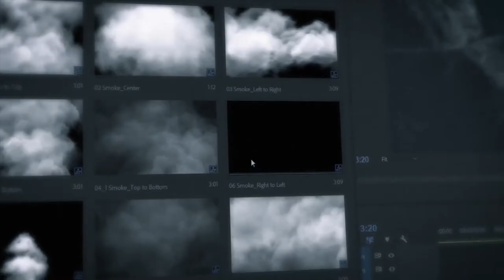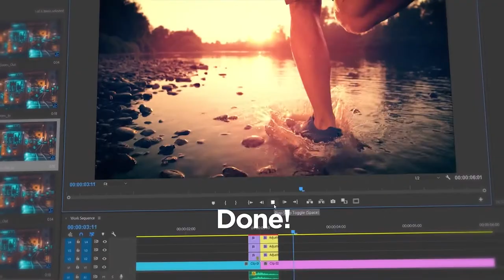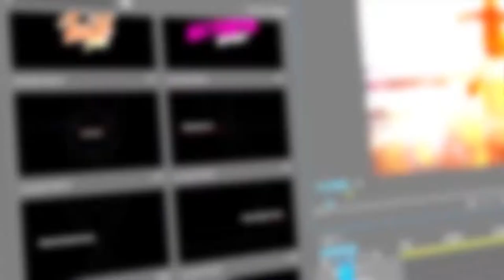Presets Pack for Premiere Pro: Effects, Transitions, Titles, LUTS, Duotones, Sounds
🔴 Purchase Audio:
🔴 Details:

Keeping the user in mind at every step of the way, FX Presets Pack is incredibly easy to use. Our handy features and functions include:

No any installations or activations. Download the Package after purchase, unpack it and just open it in your Premiere Pro.
Drag and drop functionality. Simply select an asset and drag and drop it into your timeline.
Beginner-friendly. Designed for use in Premiere Pro, you won’t need any advanced skills.
No placeholders. All you need to do is click to apply the preset and it’ll be good to go. This works for all assets including FX presets, transitions, title presets, color correction presets, duotone presets, logo reveals, backgrounds and more.
Impressive results fast. It’s super easy to combine assets, which means you can create something that’s looks sleek and professional in no time at all.
Unlimited duplication. Duplicate assets as many times as you like.
Live Previews. Watch presets`s demos in real time, with instant previews in Premiere Pro
Detailed video guides. FX Presets Pack includes detailed video guides and tutorials that will show you how to use and get the most out of your presets pack.
Lifetime purchase. No any month or year subscriptions. One purchase. Lifetime using. Unlimited free updates.